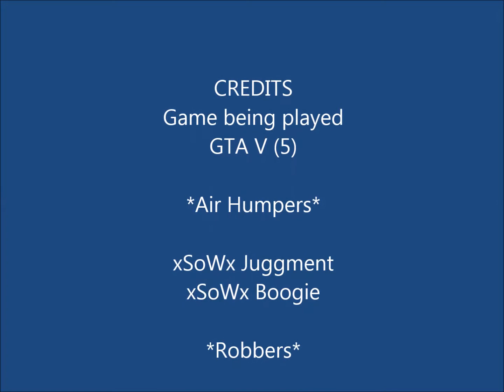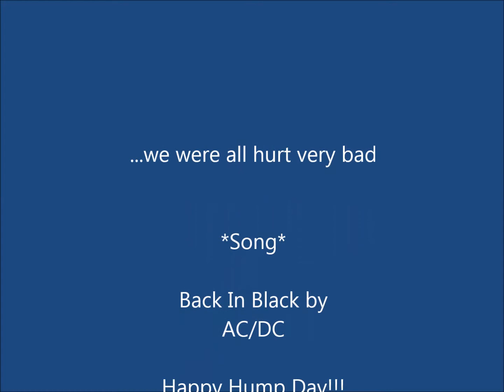Places to go things to do part 2 (GTA V)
Welcome back for part 2 of things to do in the wonderful world of Grand Theft Auto 5 enjoy everybody.

Back in Black by AC/DC